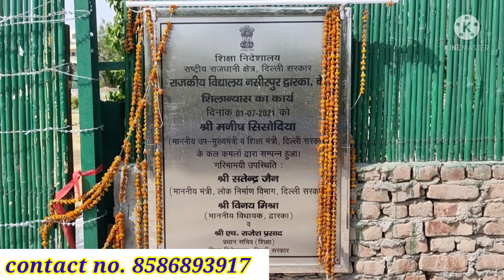दिल्ली में 40 गज का फ्लैट | 2bhk flat in delhi | dilli me lo sasta flat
Namaskar dosto.!
i'm back again with new another interesting
video about

ye delhi ke dunga park ki video hai
bahut hi cheap price pr flat.

only what's app no. 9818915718

infringing.
Copyright is a form of protection provided by US law
to authors of "original works of authorship". When a
work is published under the authority of the copyright
owner, a notice of copyright may be placed on all publicly
distributed copies or phonorecords. The use of the notice
not require permission from, or registration with, the
Copyright Office